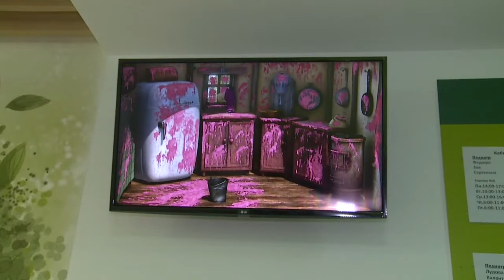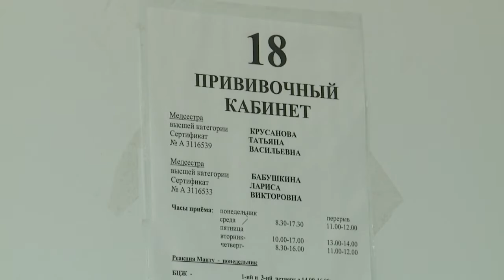В Бийске начала работу "Открытая детская регистратура" (Будни, 14.12.17г., Бийское телевидение)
Красиво, удобно и быстро

В Детской поликлинике № 2 начала работу "Открытая регистратура". Теперь бийчанам не нужно часами стоять в длинной очереди у кабинета педиатра. Доктор будет принимать пациентов в конкретное время, указанное на талоне.